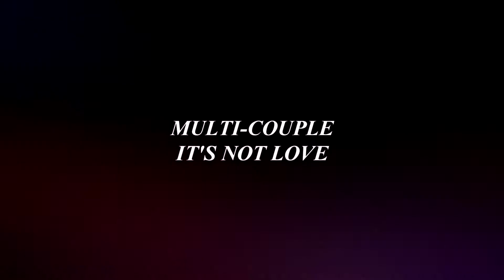It's not love (Multicouple) | Instagram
Hey guys!
A multicouple edit for you all tonight
- Ria